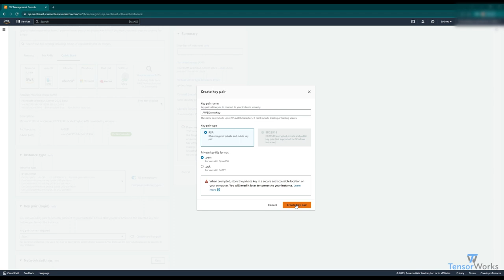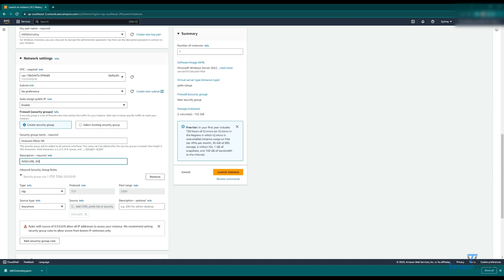AWS 3 - Keypair and Security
Now we'll create our keypair to access the instance, as well as open up the security of the instance. I may highlight this a bit too much, but again, don't use this configuration for official deployments!

00:00: Intro
00:15: Create keypair
00:55: Network settings + region note
01:28: Warning about relaxed network settings
01:37: Editing the network settings